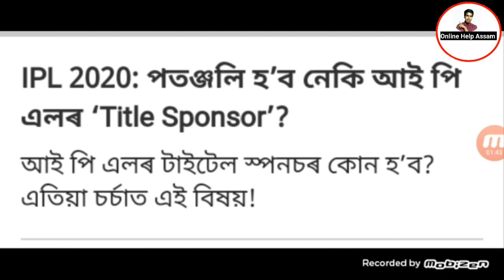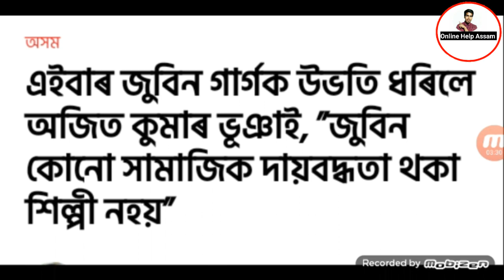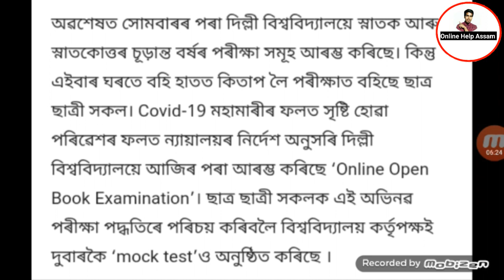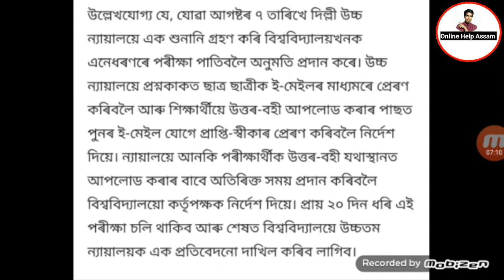ৰাতিপুৱাৰ ৫টা গুৰুত্বপূৰ্ণ খবৰ একেলগে Daily Morning five latest news Assam চাওঁক আজি ১১ আগষ্ট ২০২০